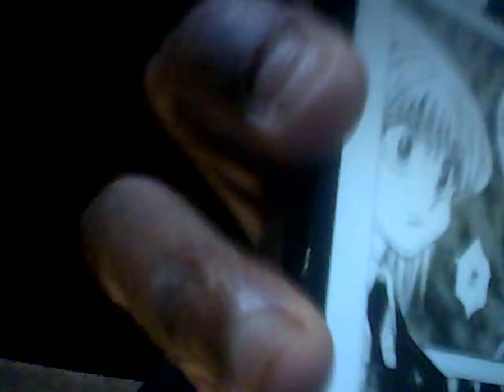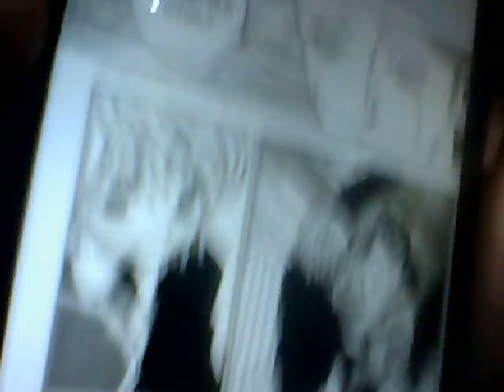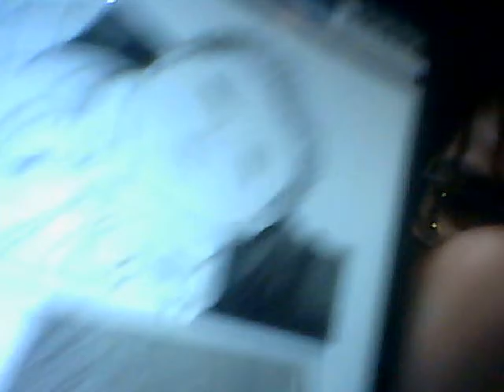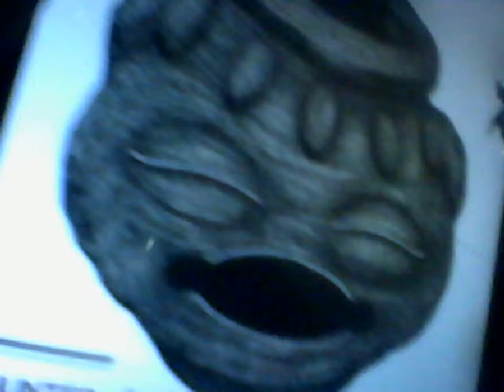Hunter x Hunter Chapter 350 (Part 2) Live Review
Yoshihiro Togashi needs to condense some of this Dialogue.